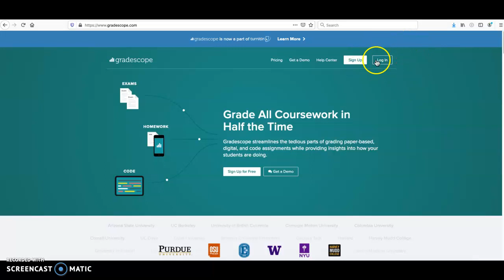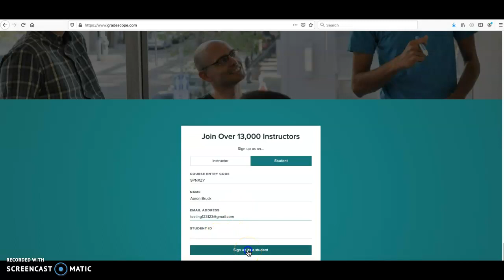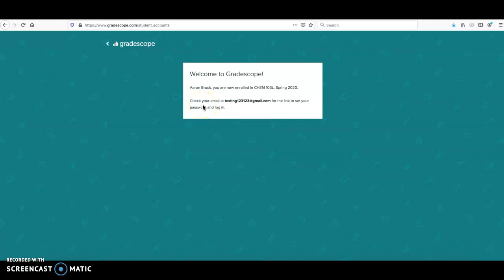Signing up for Gradescope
This video will walk you through the quick process of signing up for our Gradescope course for lab.